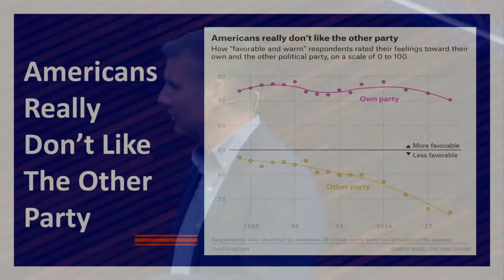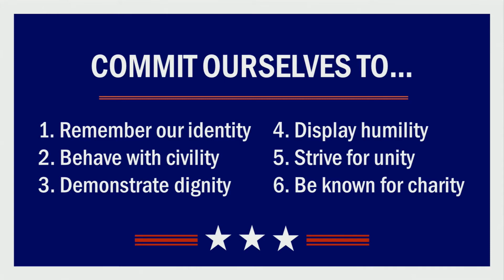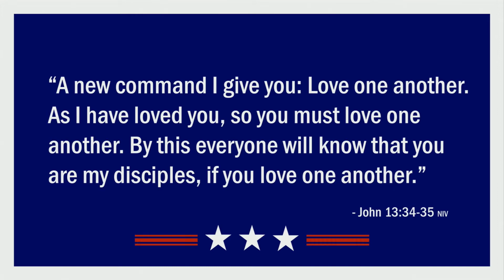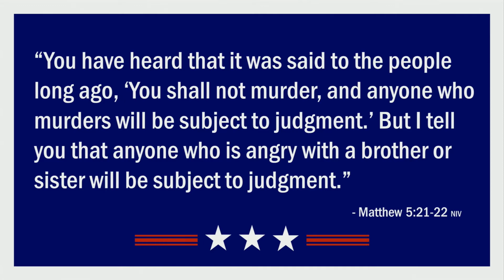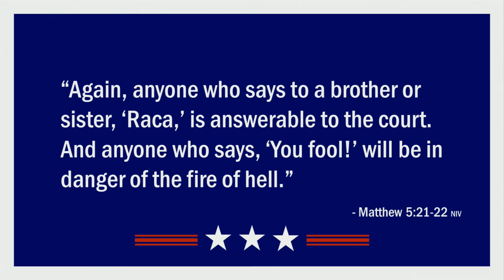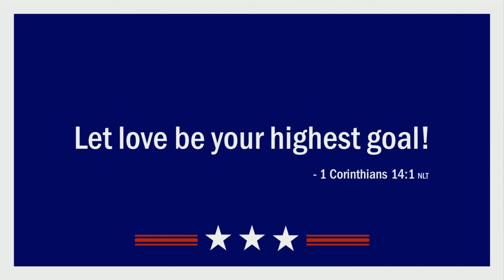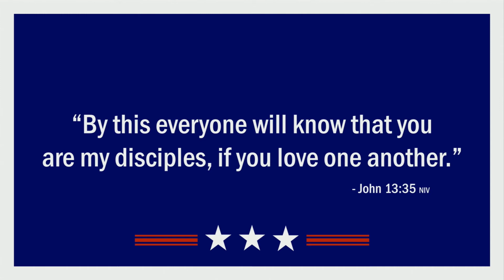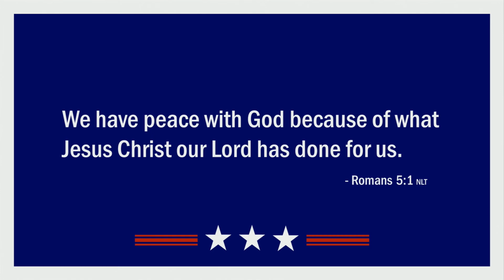10.25.20 Separation of Church and Hate: Message 3